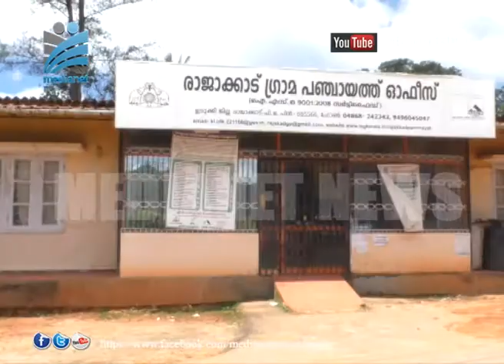ഫസ്റ്റ് ലൈന്‍ ട്രീറ്റ്‌മെന്റ് സെന്റര്‍ തുറക്കണം | The first line treatment center should be opened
രാജാക്കാട് ഗ്രാമപഞ്ചായത്തില്‍ ആരംഭിച്ച  കൊവിഡ് ഫസ്റ്റ് ലൈന്‍ ട്രീറ്റ്‌മെന്റ് സെന്റര്‍ തുറക്കണമെന്ന് അവശ്യം ശക്തമാകുന്നു കോവിഡ് രോഗികളുടെ എണ്ണം വര്‍ദ്ധിക്കുന്ന സാഹചര്യത്തിലാണ്  ഫസ്റ്റ് ലൈന്‍ ട്രീറ്റ്‌മെന്റ് സെന്റര്‍ തുറക്കണമെന്ന ആവിശ്യം ശക്തമാകുന്നത്

The demand for opening of Covid First Line Treatment Center in Rajakadu Grama Panchayat is increasing. The demand for opening of Covid First Line Treatment Center is increasing in view of the increasing number of Covid patients.